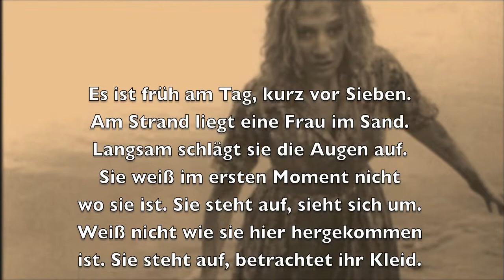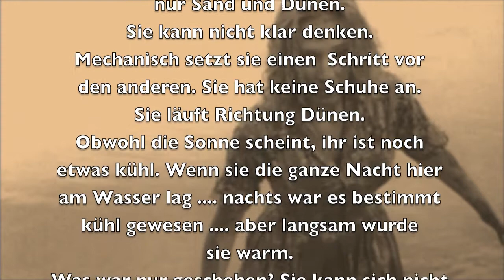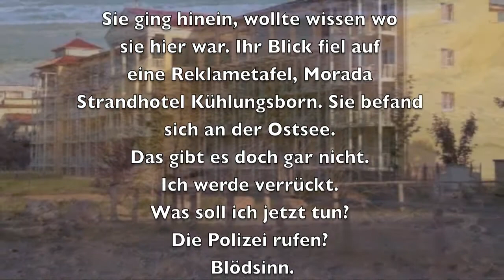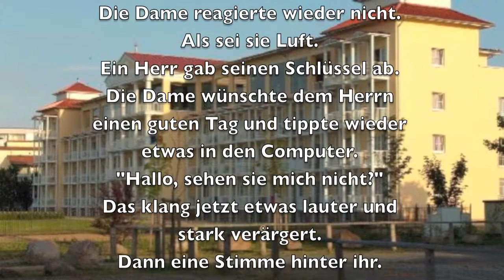Zurück aus der Zukunft - © Bernd Töpfer (1.Teil)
Erzählung